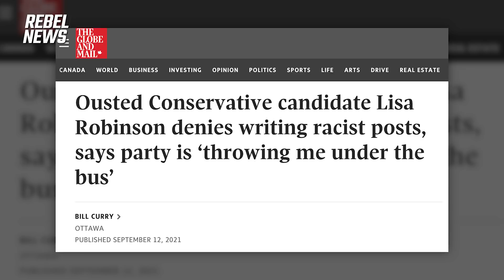Calls to the Kids Help Phone have soared by 350% — so why is the charity turning down donations?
| Help us fight vaccine passports across Canada
They say “beggars can’t be choosers.” Well, just try telling that to the woke-folk running the Kids Help Phone. This charity has seen a shocking 350% uptick in phone calls and texts since the advent of COVID-19 —so you’d think that the Kids Help Phone would welcome any donation, big or small. But that is not the case.